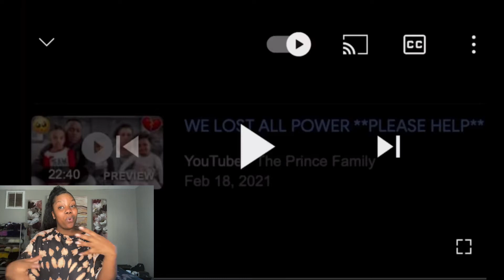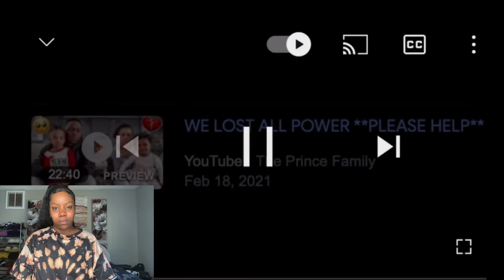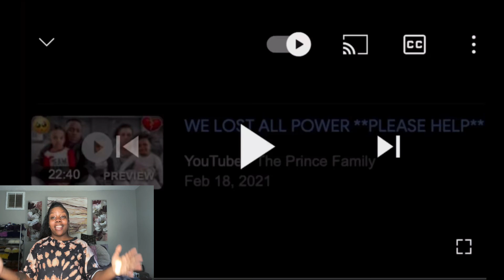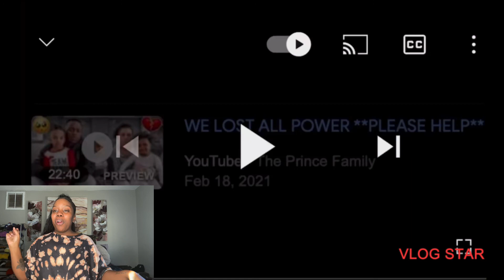Luvd By Erica - DAMION CRYER NOT LOYAL TO THE PRINCE FAMILY PT.3 || REACTION VIDEO!!!!